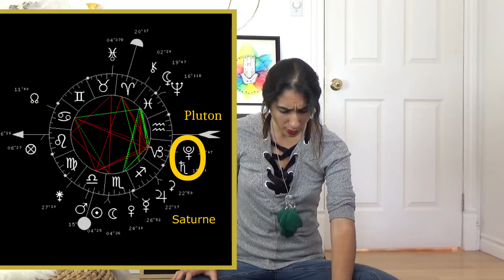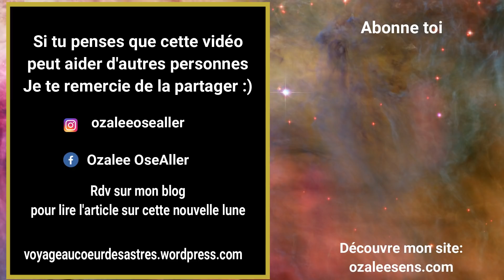Bulle Lunaire ☾ Nouvelle Lune du 28 octobre 2019 ☽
☾ Nous parlons de la nouvellelune. Cette vidéo n'a pas pour vocation d'être exhaustive, mais de mettre en lumière certains points qui m'ont semblés essentiels sur l'instant :)
Déroule et plusieurs explorations s'offriront à toi. 👇

"Ralentis. Voilà, maintenant tu peux écouter ton cœur."

Première exploration: ✍ mon livre pour t'accompagner dans ta démarche vers toi-même

Deuxième exploration: Les Voies de réalisations solaires: vidéo gratuite en t'inscrivant à l'infolettre :)

🌺 AUTRES EXPLORATIONS 🌺